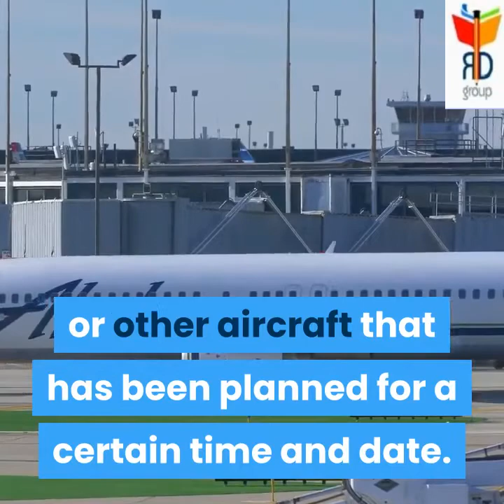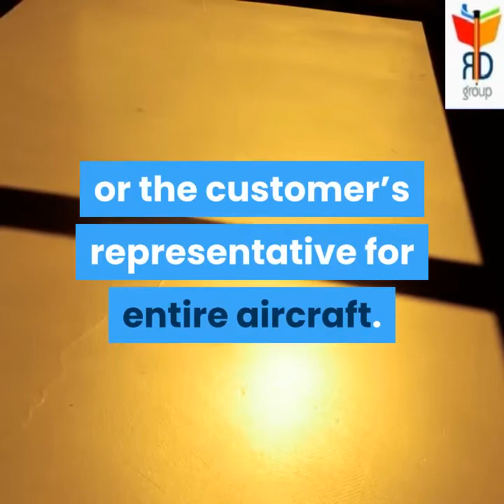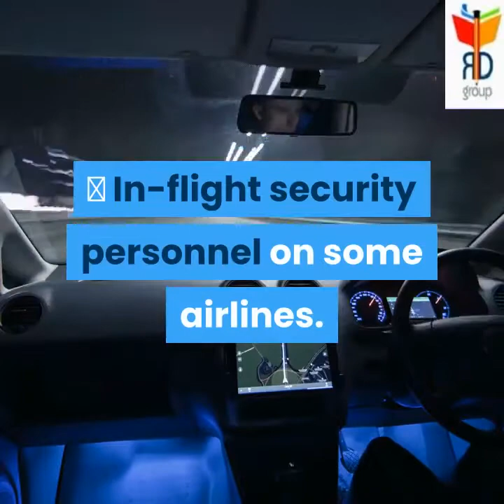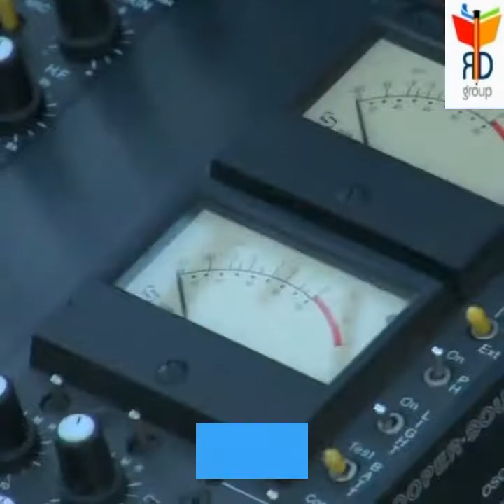aviation introduction module, what is aviation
Aviation:
Aviation is the special practical aspect or art or aeronautics, being the design, development, production, operation and use of aircraft, especially heavier than aircraft. The word aviation was coined by French writer and former naval officer Gabriel La Landelle in 1873, from the verb avier (synonymous flying) itself derived from the Latin word avis (“bird”) and the suffix –antion